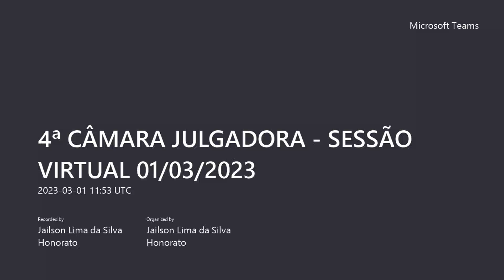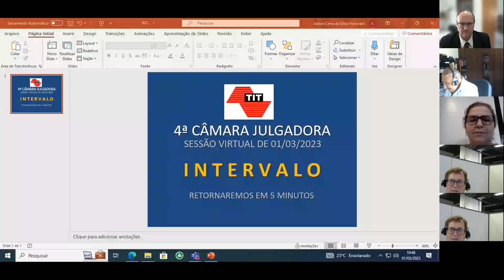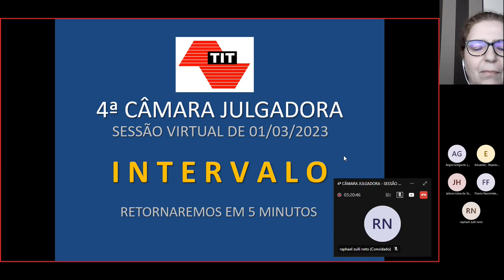4ª CÂMARA JULGADORA - SESSÃO VIRTUAL 01/03/2023